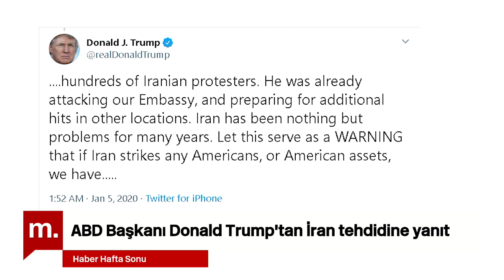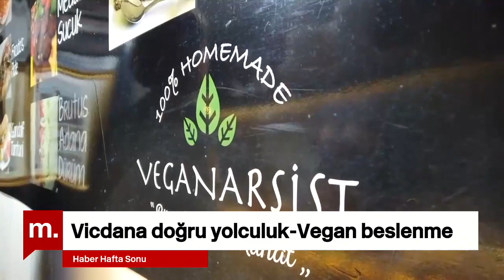Haber Hafta Sonu (5.01.2020): Suat Kınıklıoğlu ile Kasım Süleymani suikastı